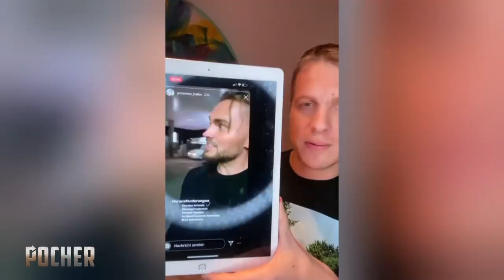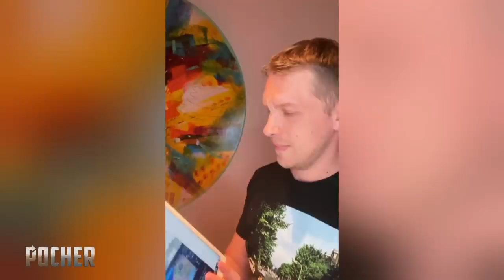Johannes Haller und Oli Pocher beim Jet-Board-Fahren | Pocher - gefährlich ehrlich!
Eigentlich stehen Oliver Pocher (42) und Johannes Haller (32) auf Kriegsfuß. Der Comedian hat bei Instagram fies über den Ex-Bachelorette-Kandidaten abgelästert, als er ausgerechnet und trotz akuter Coronakrise nach Ibiza gereist ist, um sein Business aufzubauen. Auch gegen Hallers Ex Yeliz Koc (26) hatte Olli gewettertert. So krass, dass Ollis Frau Amira noch die Wogen glätten musste und sich für ihren Mann entschuldigte. Jetzt treffen Haller und Pocher zum ersten Mal aufeinander. Ob es zur Versöhnung kommt?

Vor einigen Wochen war es fast eine Ausnahme, wer als Influencer nicht von Olli Pocher aufs Korn genommen wurde. Sein Bashing gegen Sarah Harrison (29), Cathy Hummels (32) & Co. während der Coronakrise war so extrem, dass sogar die Hashtag-Kampagne stopptdenhass von vielen Instagramern ins Leben gerufen wurde.

Und obwohl er auch kein gutes Haar an Johannes Haller ließ, geht Pocher nun einen Schritt in Sachen Versöhnung auf den "Bachelor in Paradise"-Kandidaten zu. Es kommt zum ersten Aufeinandertreffen in Hallers neuer Heimat Ibiza. Und siehe da – die beiden Herren verstehen sich prächtig! Zuerst lässt sich Oli Johannes' Business erklären. Während der ersten Monate hat Johannes aber wohl nur rote Zahlen geschrieben – verwunderlich, findet Oli, dass ihm Touristen während der Corona-Krise nicht die Boote gestürmt haben. Dann muss Oli tatkräftig beim Werbetrommel rühren helfen. Es geht auf Jet Boards, sozusagen Surfboards mit Jet-Antrieb. An der Küste entlang brettern, Passanten beeindrucken, Bretter verkaufen. Kann doch nicht so schwer sein oder? Wie sich Oli schlägt, zeigt das Video.

"Pocher – gefährlich ehrlich" gibts immer donnerstags auf RTL oder im Livestream sowie zum nachträglichen Abruf auf TVNOW.